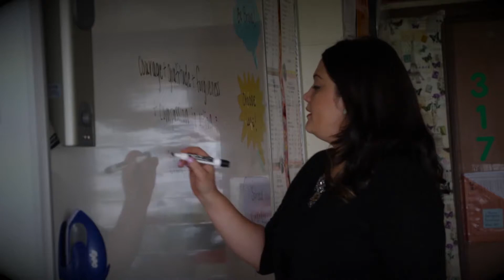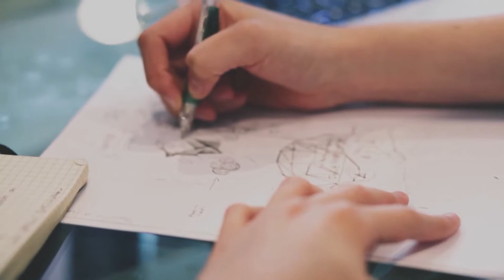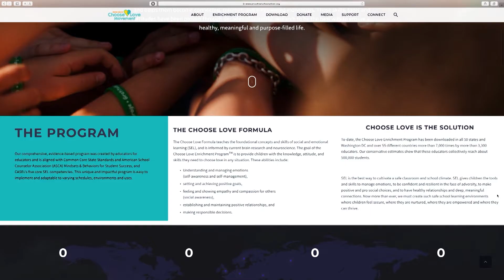The Choose Love Enrichment Program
DeQuattro Orthodontics believes in community engagement and one organization they stand behind is the Jessie Lewis Choose Love Movement. The Choose Love Enrichment Program is a no cost Pre-K through 12th grade social and emotional learning program that teaches educators and their students how to choose love in any circumstance and helps them become connected, resilient, and empowered individuals.